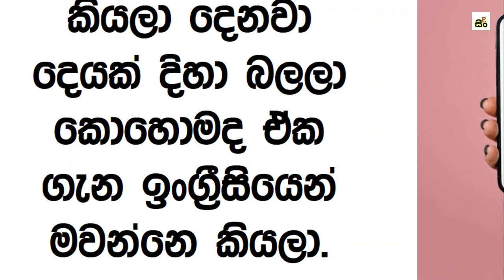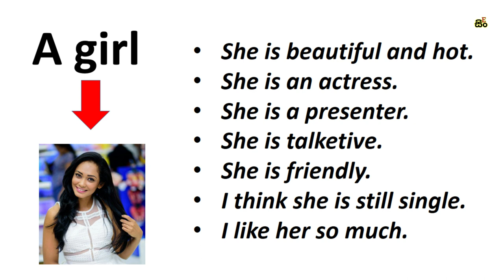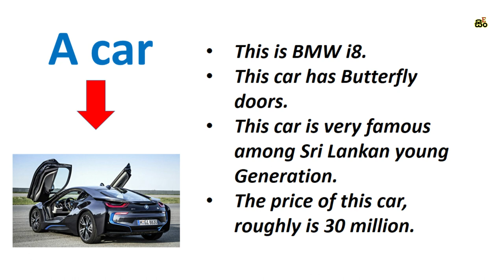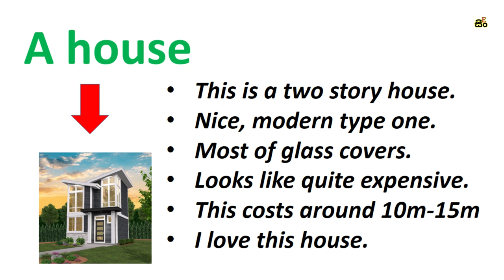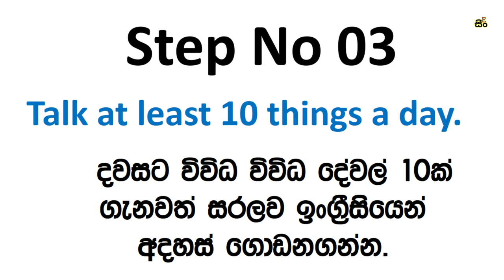දකින ඕනෑම දෙයක් ඉංග්‍රීසියෙන් හිතන්න රහසක් | How to Think in English by Using This Magic Trick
Include-
Learn simple methods to think in English Sinhala Explanation
How to focus to learn English
Best way to think in English